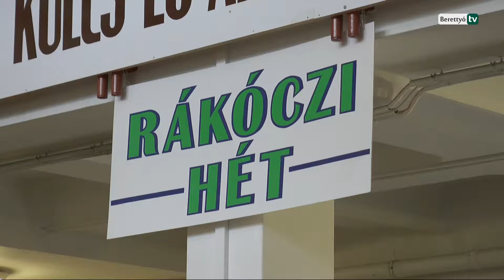II. Rákóczi Ferencre emlékeztek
Idén sem feledkeztek el névadójukról a II. Rákóczi Ferenc Általános Iskola tanulói. A diákok ezúttal is a Rákóczi-hét keretében emlékeztek meg a fejedelemről.
Március 27-én, II. Rákóczi Ferenc emléknapján a tanintézmény tanulói ünnepi műsor keretében gondoltak vissza iskolájuk névadójára. Gál Petra Ady Endre: A Rákóczi vén harangja című verset szavalta el.